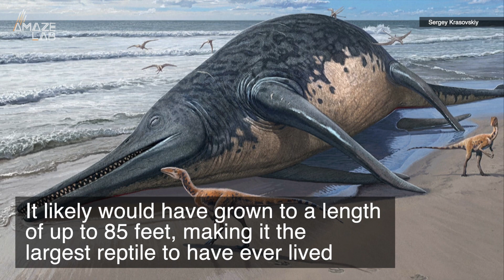11-Year-Old and Her Father Discover Fossils of the Largest Marine Reptile to Have Ever Lived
In 2016 and 2020, two fossil discoveries were made involving the remains of possibly the largest dinosaur to ever live. Now experts say those fossils did in fact belong to an incredibly massive marine reptile which could change the way we think about dinosaurs.